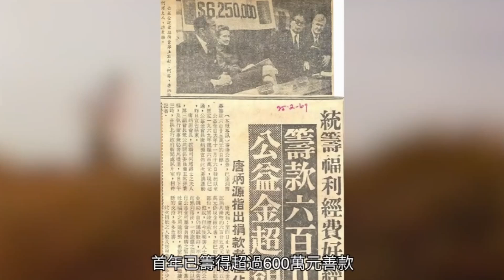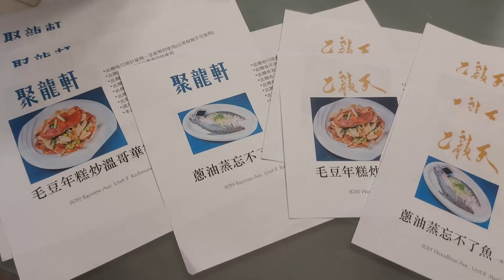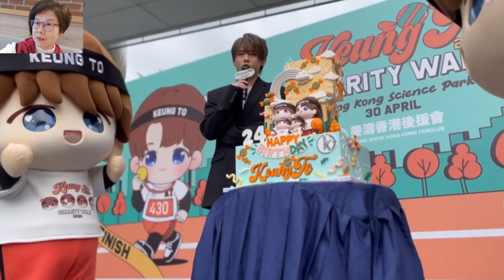加拿大步行籌款🚶🏻‍♀️🚶🏻‍♂️💖一共籌得幾多錢 ？💖總結善款數字💖一個充滿愛心的男孩 🧑🏻為加拿大心臟及中風基金會籌款💰🥰👍多倫多姜糖🍬將愛佢嘅心💖去愛我們所居住的地方🏡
喜愛姜濤的善良，謙卑及內涵，好驕傲香港能夠有這個年青人, 希望能夠影響新一代，最重要的就是繼續傳承我們的廣東話 ！👍💖👏

Credit : keungshow_canada_candies